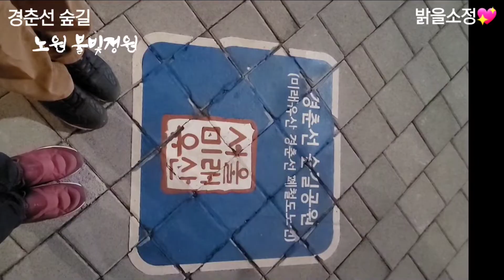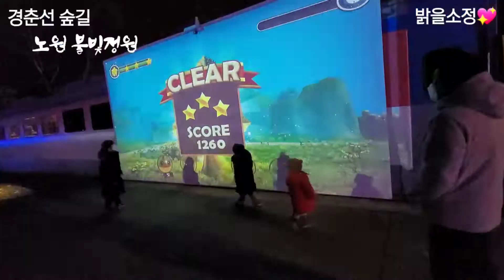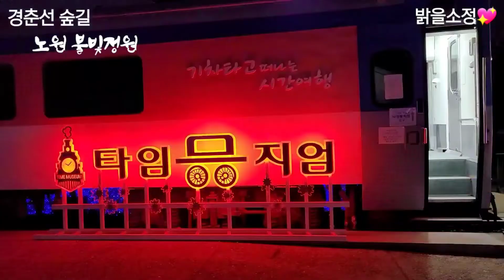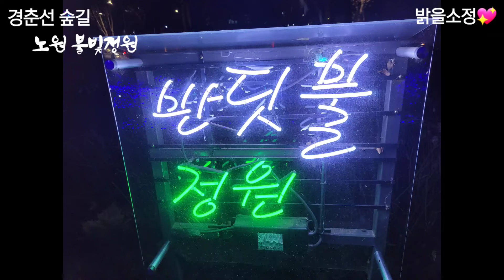경춘선 숲길 (2)노원불빛정원🤩